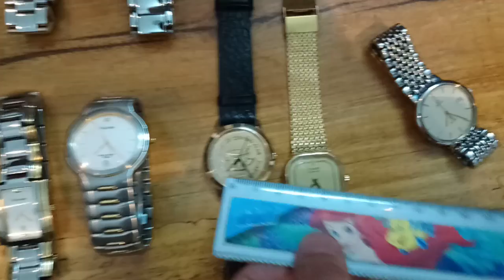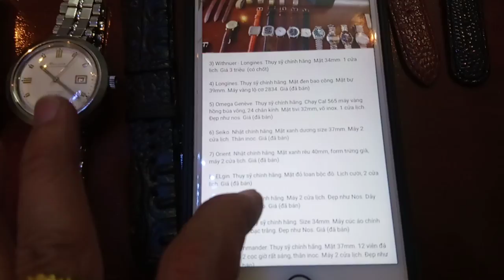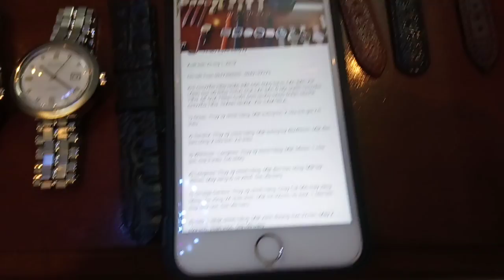21/4/09. Bán 13 đồng hồ Quatz Thụy sỹ (Nhật bãi) Toàn 0947350055 - 0942187373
Chi tiết Toàn 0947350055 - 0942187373.

KHI CHUYỂN TIỀN HOẶC ĐẶT CỌC GIAO DỊCH, CÁC BÁC VUI LÒNG GHI HIỆU ĐIỆN THOẠI ĐÃ CHỐT HOẶC SỐ ĐIỆN THOẠI CỦA CÁC BÁC Ở NỘI DUNG CHUYỂN TIỀN. ĐỂ QUÁ TRÌNH CHỐT ĐƠN NHẬN DẠNG ĐƯỢC NGƯỜI CHUYỂN TIỀN, TRÁNH NHẦM LẪN. CÁM ƠN Ạ.

1) Philip Runor - Nhật. Mặt xà cừ, kim đỏ, phối rất đẹp. Size 40mm (ko tính núm) Máy Chronograph Nhật 5 kim, 3 cốt + 1 cửa lịch. Thân inoc. Giá (đã bán)

2) Sevent Wonder - Nhật. Logo vương miệng. Mặt xanh dương size 40mm (ko tính núm) Máy Chronograph 6 kim, 3 cốt. Thân inoc. Giá (đã bán)

3) Heuer - Nhật. Thương hiệu cổ Thụy Sỹ 1860. Mặt 38mm (ko tính núm) dây chân rít. Thân dơmi Titanum + inoc. Máy Chronograph 6 kim + 1 cửa lịch, 3 cốt. Giá (đã bán)

4) Dolce Segreto - Ý chính hãng. Mặt đen bao công, size 40mm (ko tính núm) máy Chronograph seiko 6 kim 3 cốt. Thân inoc. Giá (đã bán)

5) Emporio Acmani - Ý chính hãng. Mặt bự 43mm (ko tính núm). Hàng nos. Mặt trắng bạc, máy Chronograph citizen 6 kim + 1 cửa lịch 3 cốt chỉnh. Thân inoc. Giá (đã bán)

6) Swatch - Thụy sỹ chính hãng. Mặt đen bao công size 36mm (ko tính núm) máy Chronograph chính hãng 6 kim. Thân inoc, dây lắc cách điệu khá đẹp. Giá (đã bán)

7) Cyma - Thụy Sỹ. Mặt xanh mắt mèo, niềng bông, size 38mm (ko tính núm) máy 2 cửa lịch. Thân đơmi Titanum + inoc. Hàng nos, còn siu nilon. Giá (đã bán)

8) ESQ - Movado - Thụy sỹ chính hãng. Mặt đen bao công, size 40mm (ko tính núm). Dây dơmi inoc. Giá (đã bán)

9) Guy Laroche - Thụy sỹ chính hãng. Mặt chữ nhật 26x30mm. Máy lịch lộc 6h. Thân inoc dày kết hợp dơmi gold rất đẹp. Giá (đã bán)

10) Valerie - Thụy sỹ. Mặt tròn bát giác size 33mm. Máy Thụy sỹ, lịch lộc 6h. Thân võ inoc, dơmi bọc vàng 18k Nhật. Giá 1,7 triệu

11) Swiss Quartz - Thụy sỹ. Phiên bản kỷ niệm. Có khắc tên. Năm 1943. Võ bọc vàng 10Micron. Mặt khảm vàng logo nổi. Đẹp như nos. Giá (đã bán)

12) Tissot - Thụy sỹ chính hãng. Mặt vuông bát giác size 30x30mm. Niềng bông. Máy lịch lộc. Toàn thân lacke vàng. Giá (đã bán)

13) Omega - Thụy sỹ chính hãng. Zin nguyên con. Mặt mỏng 34mm. Máy vàng chính hãng 1 cửa lịch. Giá (đã bán)

Hình ảnh mọi người tham khảo ở facebook theo đường link phía dưới:

Vài điều Lưu ý:

Thứ 1: Mình bán đồng hồ Bãi Nhật, nguồn Cam (nghĩa là hàng cũ, hàng cổ, hàng đã qua sử dụng, hàng ve chai ở bển … ) nên vấn đề kháng nước mang tính hên xui, có con ron, cao su còn tốt thì khả năng kháng nước vẫn còn tốt, cũng có cái lâu ngày hơn chục năm khô ron, hở hơi…cái cốt vấn đề là trải nghiệm hàng lạ, hàng thật, hàng sưu tầm, nên Người mua trước khi dùng nên lưu ý khi tiếp nước, nếu vẫn kháng tốt cứ thế đeo, nếu có dấu hiệu vô thì cho thợ thay ron mới để kháng nước, rồi tiếp tục cày, bóc lột giá trị còn lại của nó. Còn sợ đồ cũ quá thì thôi, nên chọn mấy con mới toanh chơi.

Thứ 2 : Không ship Cod trơn

Hình thức giao dịch, tin tưởng thì chuyển tiền, ngại, sợ lừa gạt các kiểu thì đặt cọc ít nhất 15 đến 20% giá trị sản phẩm mình ship, nhận hàng gửi số còn lại cho nhân viên bưu điện. Còn ngại đặt cọc nữa thì vui lòng tìm chổ khác chứ e chịu.

Mình ở Tp Ban Mê Thuột Tỉnh Đăk Lắk. Ship hàng toàn quốc nếu ai có nhu cầu. Cám ơn.